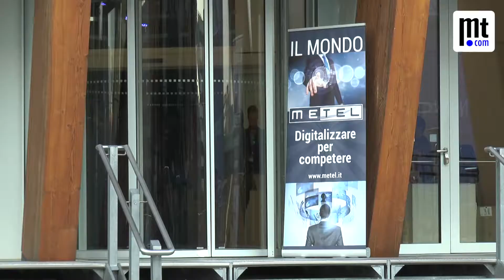Evento Metel 2018 - SIDE - Angelo Bignami